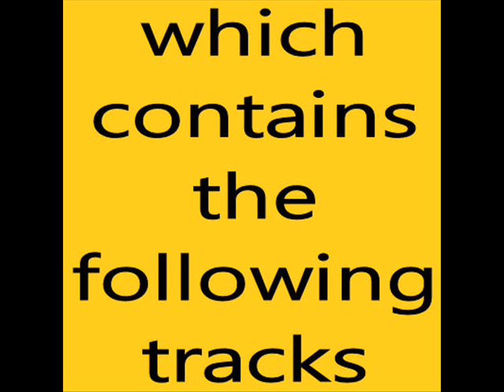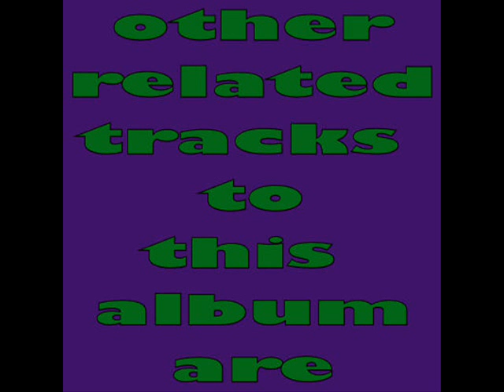status quo face without a soul (spare parts).wmv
Face Without A Soul
(Rossi/Parfitt)

She's a face without a soul
This lady's heart is gold

Though her hands are cool they'll burn
You may kiss her but you'll have to take your turn
In her life you're just another bird in the sky
When she says you must be ready to fly
Ready to fly, up and fly away

This lady has no love
Herself, perhaps, is who she puts above
Everything, and of course, everyone
Knows this lady thinks she's number one
Number one, yes the only one

She's gonna fall on her face someday
Find other men for her games to play
I'm gonna make sure everyone knows
What she is trying to do